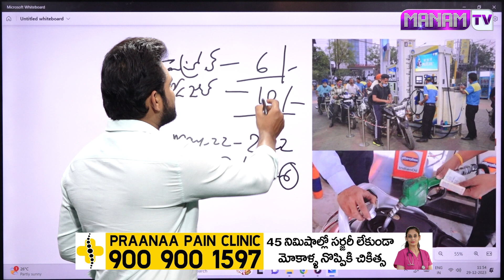పెట్రోల్ డీజిల్ ధరలు తగ్గించనున్న కేంద్ర ప్రభుత్వం..! | Petrol, diesel prices cut by Rs.10 | Manamtv